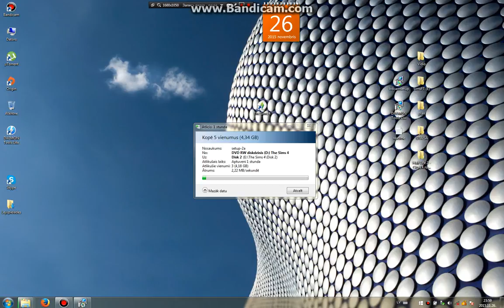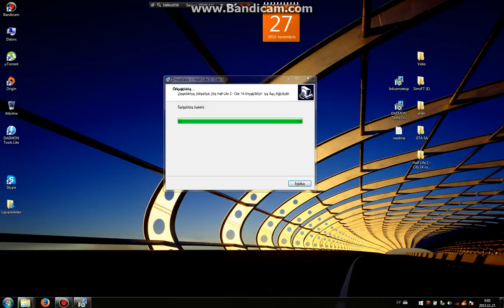Mans draugs dators- How install Half-Life 2 Cite 14